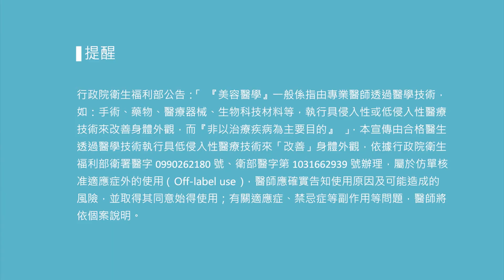部落客天天中下臉拉提拉皮合併超音波臉部溶脂 | 威塑 水刀抽脂 二代威塑Vaser2 2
原本執意要做削骨的天天，在郭菁松醫師的建議下，改作中下臉拉提合併超音波臉部溶脂，整形不是盲從，對症下藥是很重要. 威塑.水刀抽脂.二代威塑Vaser2.2

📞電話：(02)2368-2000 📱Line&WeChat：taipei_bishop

💌線上諮詢：
【台北教主 】
📱Line&wechat ID：taipei_bishop